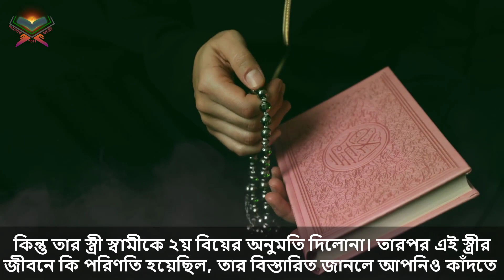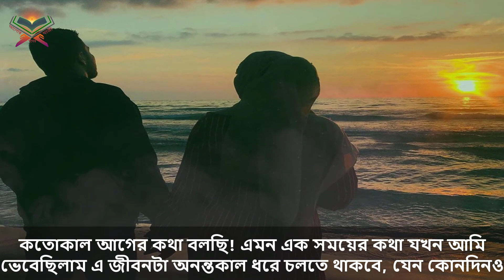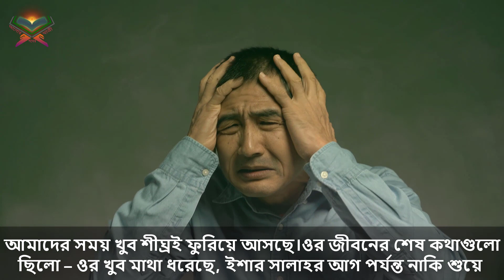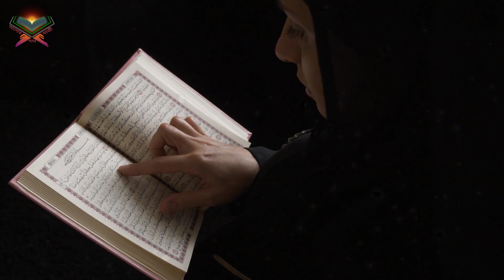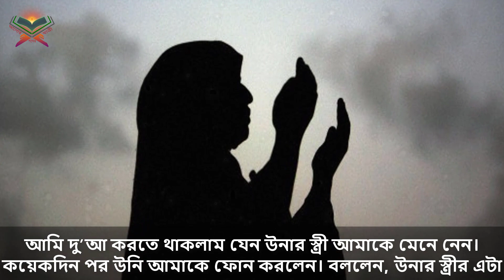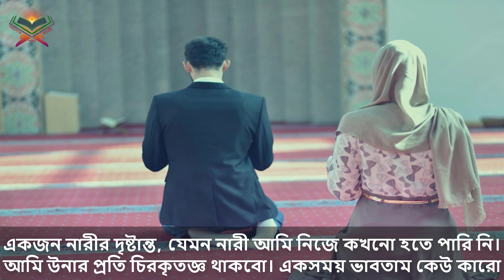সুবাহানআল্লাহ! তিন সন্তানের মায়ের সাথে নিজের স্বামীর বিয়ে দিলেন স্ত্রী! এরপর যা ঘটল দেখলে কাদবেন